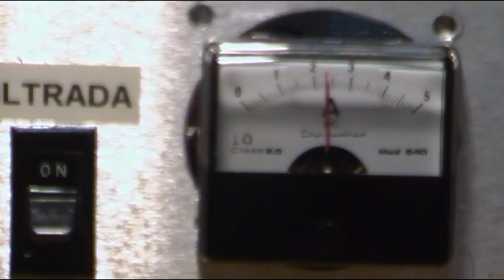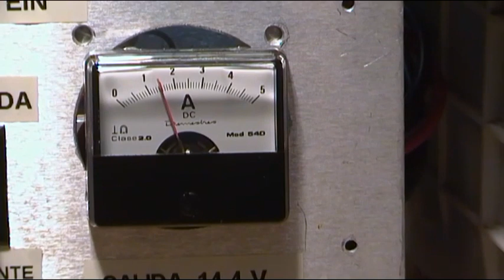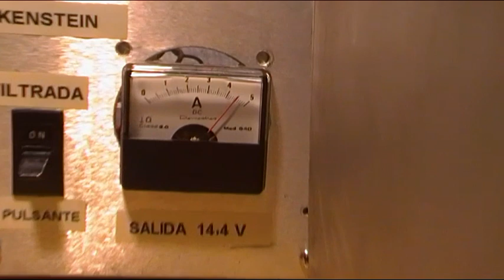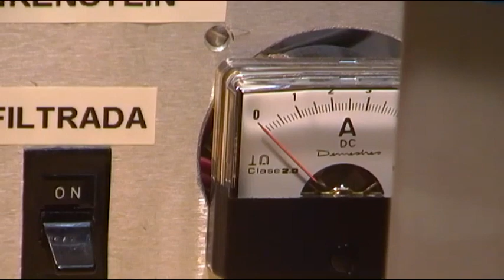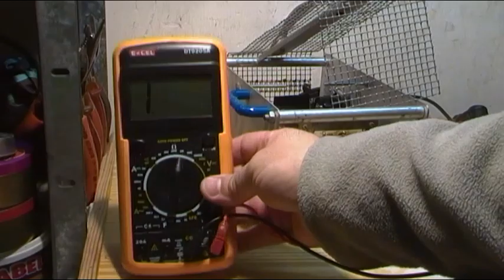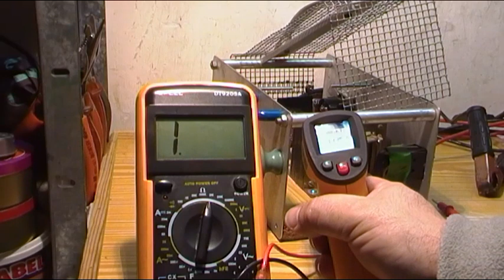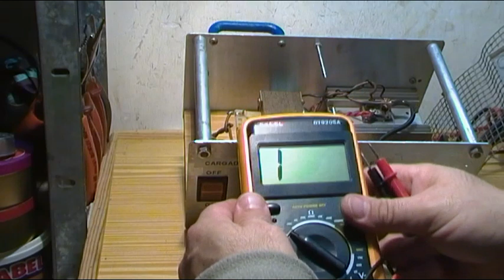RECARGA DE BATERIA FALLIDA - AVERIA DEL CARGADOR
ULTIMO VIDEO DE 2014, CONSEGUIDOS TAL COMO INDIQUE LOS 450 VIDEOS.

Mil gracias a todos por seguir el canal de videos, por los LIKE o Me gusta y por comentar los videos.

Os deseo a todos un muy Feliz y sobretodo prospero 2015, por mi parte seguiré aqui, en esta labor divulgativa,  ya que os esperan Muuuuuuchos videos.